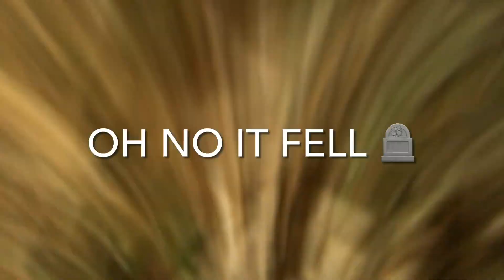Rugby League-Goal Kicking 6 (@thatguynargh fave tee supertee xtreme)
If @thatguynargh comments on this video I’ll be happy